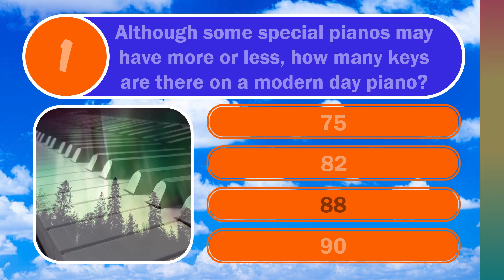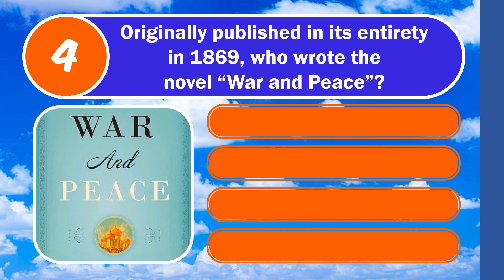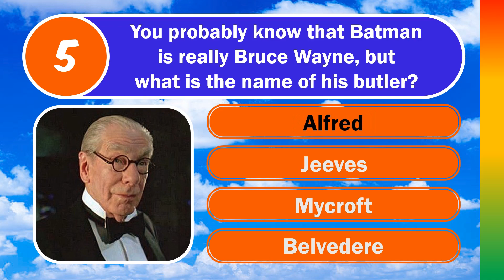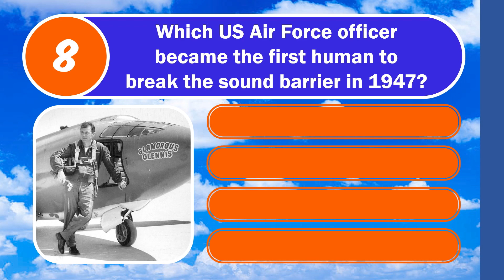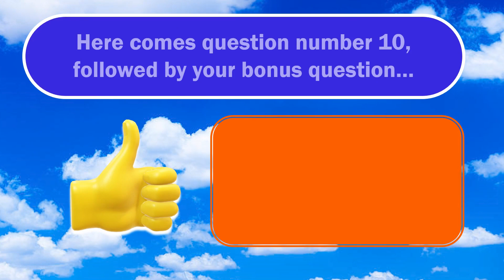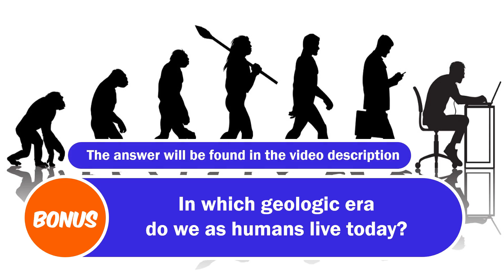MIXED KNOWLEDGE QUIZ (Aim For A Perfect Score On This One!) 10 Questions Plus A Bonus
10 Questions, 4 Multiple Choice Options, plus a Bonus Question

🕘Timestamps:
0:00 Intro and Welcome
0:23 Q1 - Piano Keys
0:49 Q2 - Southern Lights
1:15 Q3 - Nobel Prize
1:40 Q4 - War And Peace
2:07 Q5 - Batman
2:33 Q6 - Cell Division
2:57 Q7 - Mike Tyson
3:25 Q8 - The Speed Of Sound
3:50 Q9 - Human Anatomy
4:30 Q10 - The Game Of Clue
4:55 Bonus Question

Bonus Question: Cenozoic Era